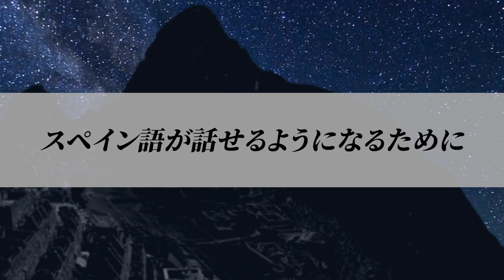【言語学者が提唱】スペイン語学習の質を高めるためにやるべき４つのプロセス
▷初書籍「人生を変える！スペイン語講座」Amazonページはこちら

🏆⬇︎世界一わかりやすいスペイン語の教科書【完全版】⬇︎🏆

¡Hola! ペルーからスペイン語講師のえみこです。
今回の動画は、〇〇が欠けていると、今行っているインプットが全部無駄になってしまう！？というお話です。
インプットの質を１０倍高めるために、一緒に学んでいきましょう。

■目次
00:00 オープニング
02:17 いきなり丸暗記は全部無駄
03:43 スペイン語が話せるようになるために
06:52 4つのプロセスをもっと身近に
09:30 気づきの正体
11:47 「気づきを作る」具体的な方法
14:34 お知らせ&まとめ
15:48 最後にあいさつ
17:11 エンディング